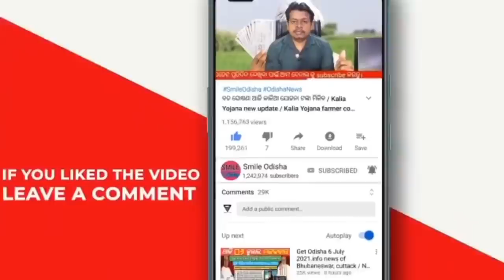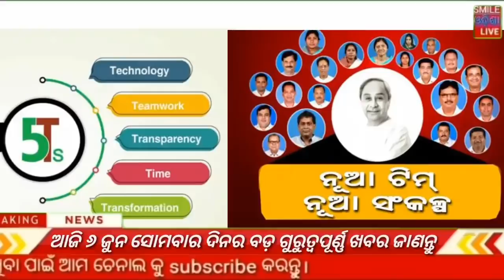06 June 2022 odisha news | Today breaking news | kalia yojana 2nd 3rd list ! Matric exam news